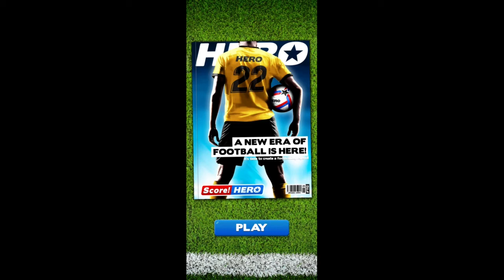score hero 2 season 5 all events